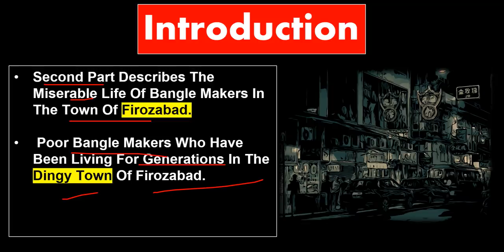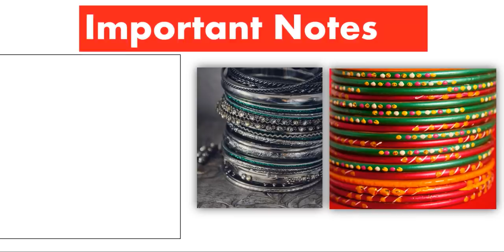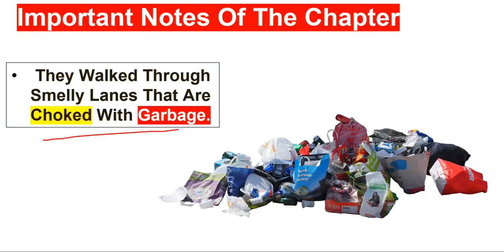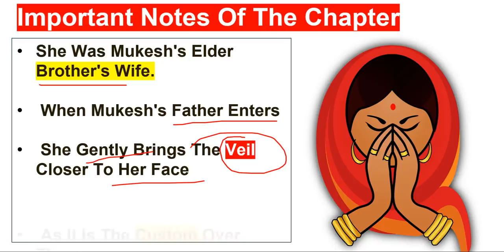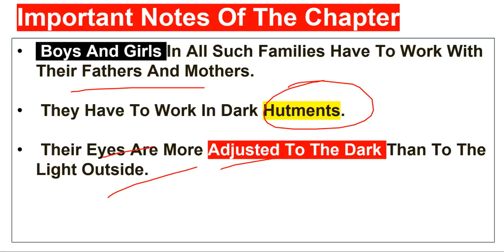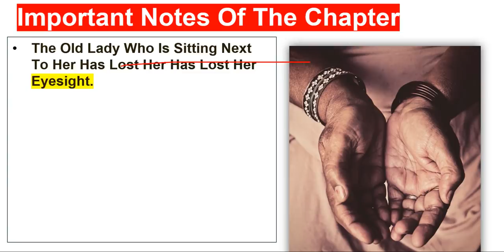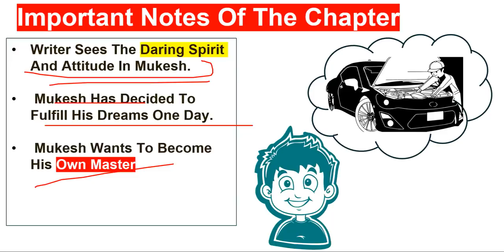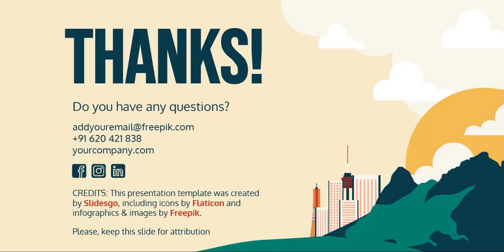Lost Spring Class 12 ENGLISH FLAMINGO CHAPTER 2 ( Part 2 ) Lost Spring Summary In Hindi And NOTES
Lost Spring Class 12 ENGLISH   FLAMINGO CHAPTER  2 ( Part 1 ) Lost Spring Summary In Hindi And NOTES
Lost spring class 12 part 2  in hindi
flamingo ch 2lost spring part 2  summary in hindi
Bangle makers of firozabad
character sketch of mukesh

1. The Last Lesson
2. Lost Spring

3. Deep Water

4. The Rattrap

5. Indigo

Class 12 English (Vistas) 2nd book of English

1. The Third Level
4. The Enemy
5. Should Wizard Hit Mommy?
6. On The Face Of It
7. Evans Tries An O-Level

this presentation template was created by slidesgo, including icon from flaticon and infographic and images by freepik.